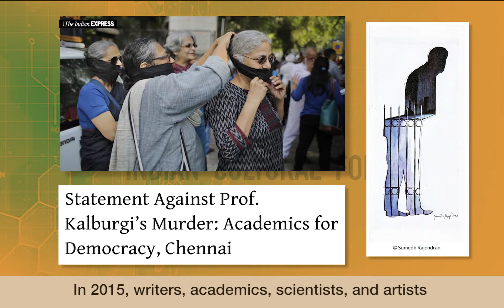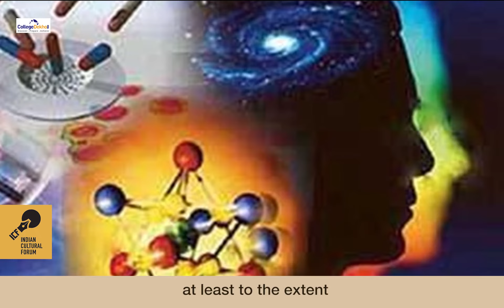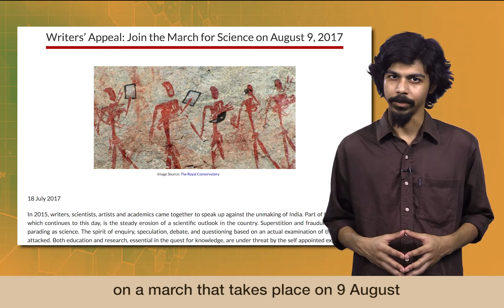Writers will March for Science, for Scientific Temper on 9 August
Read the appeal by writers calling upon citizens to march for science on 9 August, 2017